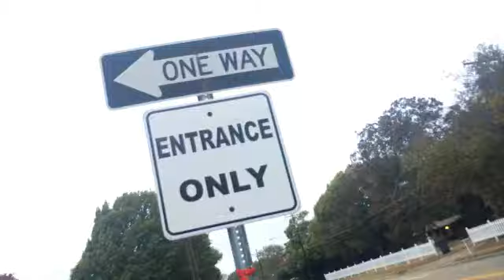Fired & Sued in the Same Week - Still Not Giving a Fuck - I Am Batman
They keep hurting me. And I keep going stronger. Id trade it all for a normal life. But fuck normal. I was never meant for this world. The more bad things happen the easier is to keep going. They keep traumatizing me, as painful as it is, they don't realize they're creating a superhero. So fuck y'all. FUCK IT.